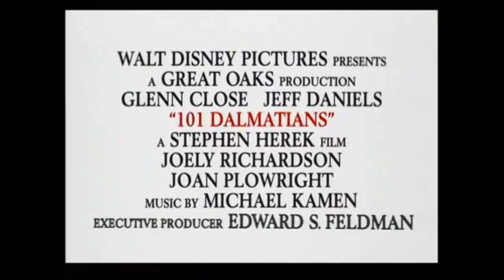101 Dalmatians 1996 Trailer (TheCartoonMan12 Crossover) (April Fools Day Video)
Here's my 1st April Fools Day video.
Dedicated to strongdrew941 and whoever else made these crossovers.

Clips/Years/Companies:
- 101 Dalmatians (@1996 Disney) [Trailer only]
- SpongeBob SquarePants (The Pink Purloiner; @1999- Nickelodeon)
- Despicable Me 2 (@2013 Illumination/Universal)
- Chicken Run (@2000 Aardman/Dreamworks)
- Fraggle Rock (A Dark and Stormy Night; @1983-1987 Jim Henson)
- Coco (@2017 Disney/Pixar)
- The Land Before Time VII: The Stone of Cold Fire (@2000 Universal)
- The Fairly OddParents (Channel Chasers; @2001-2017 Nickelodeon)
- The Amazing World of Gumball (The Mustache; @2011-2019 Cartoon Network)
- Hotel Transylvania 3: Summer Vacation (@2018 Sony/Columbia)
- Let's Go Luna! (Good Knight; @2018- PBS)
- The New Adventures of Winnie the Pooh (A Bird in the Hand; @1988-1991 Disney)
- Bartok the Magnificent (@1999 20th Century Fox)
- Home on the Range (@2004 Disney)
- The High Fructose Adventures of Annoying Orange (Bad News Pears; @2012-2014 Cartoon Network)
- Spies in Disguise (@2019 Blue Sky/20th Century Fox)
- Arthur Christmas (@2011 Aardman/Sony/Columbia)
- 3-2-1 Penguins! (Trouble on Planet Wait-Your-Turn; @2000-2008 Big Idea)
- Garfield: A Tail of Two Kitties (@2006 20th Century Fox)
- The Casagrandes (Stress Test; @2019- Nickelodeon)
- My Life as a Teenage Robot (Future Shock; @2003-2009 Nickelodeon)
- Family Guy (Screams of Silence: The Story of Brenda Q; @1999- 20th Century Fox)
- Gravity Falls (Dipper vs. Manliness; @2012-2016 Disney)
- The Adventures of Jimmy Neutron: Boy Genius (Professor Calamitous, I Presume; @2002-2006 Nickelodeon)